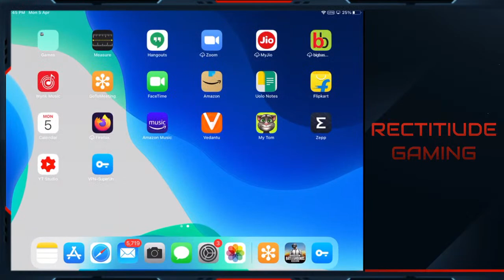PUBG Mobile Live || Rectitude Gaming || Let's Go 1K